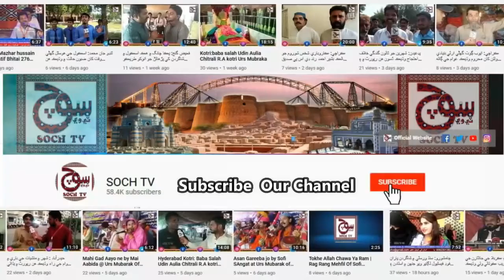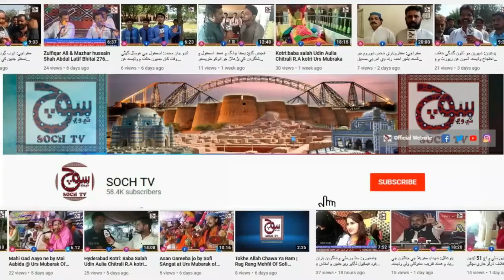Panoaaqil : Eid Melad un Nabi Bary Josh Se Manai Ja Rhi he